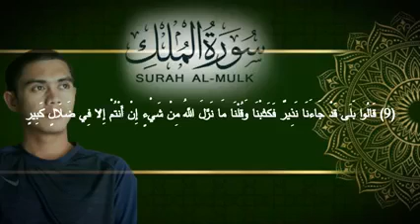Morshid Kamarudin ( Surah Almulk)